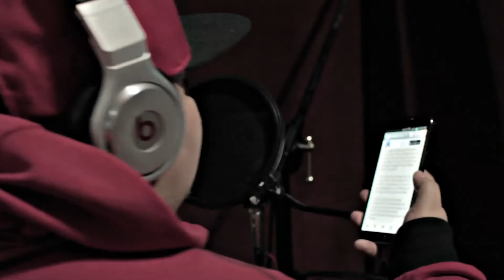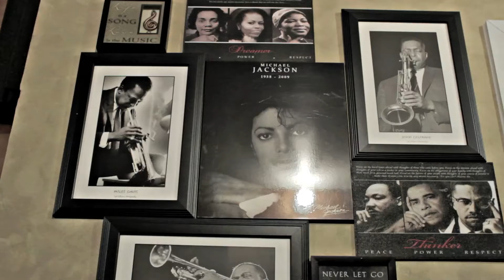In Studio Session - Papi Storz, Sundance, Fred The GodSon, Tyler Woods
Brand New Series from BlackWorld Films - In Studio Session... 1st installment feat. Papi Storz, Sundance, Tyler Woods & Fred the Godson, Song "Late Nights"